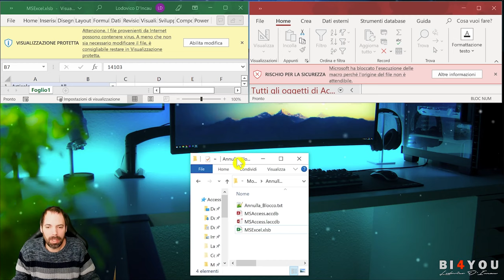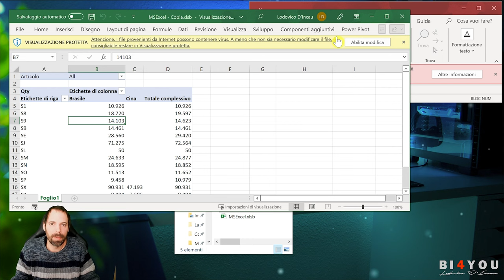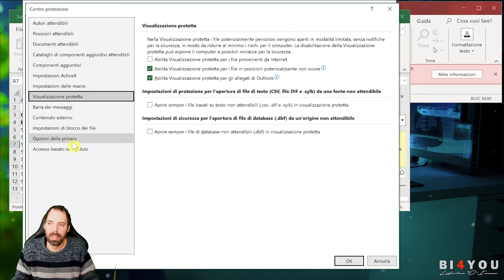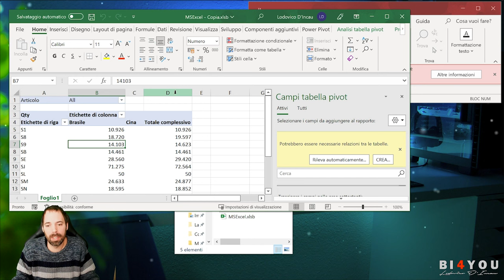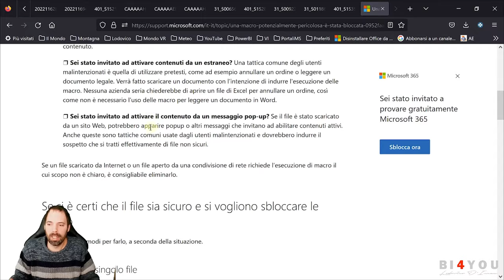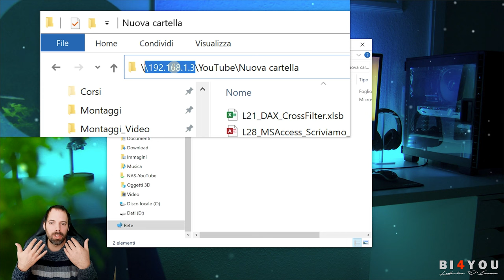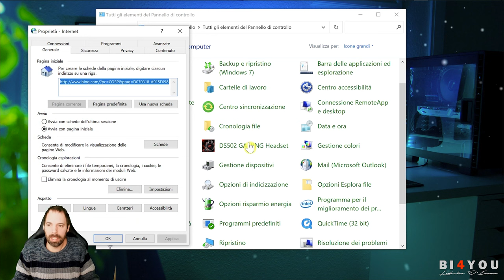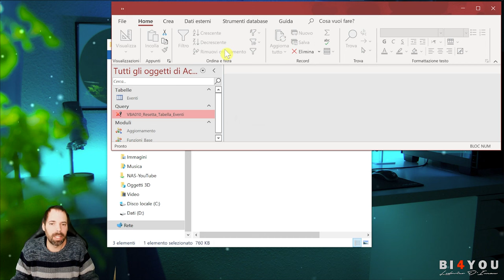I file provenienti da Internet // Microsoft ha bloccato l'esecuzione...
Rischi per la sicurezza? Il file non funziona? No problem ecco la soluzione!
Excel: Attenzione. I file provenienti da Internet possono contenere virus. A meno che non sia necessario modificare il file, è consigliabile restare in Visualizzazione protetta.
Access: Microsoft ha bloccato l'esecuzione delle macro perchè l'origine del file non è attendibile.

Capitoli della Lezione:
00:00 Introduzione
00:52 Abilita Contenuto
01:30 Opzione Excel Visualizzazione Protetta
02:32 Annulla Blocco "Rendere sicuro il file"
04:31 File su dischi esterni
06:02 Rendere attendibile il disco esterno
08:08 Saluti